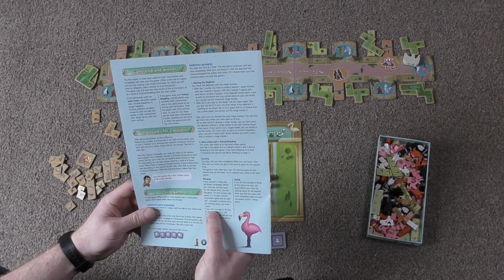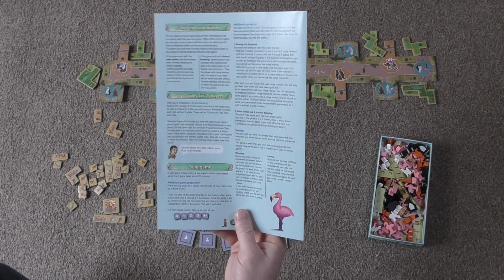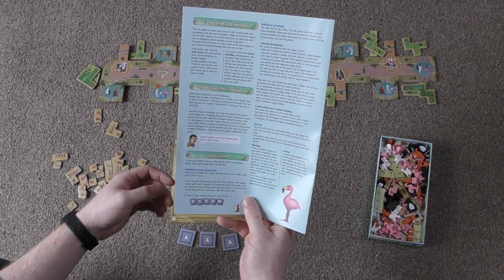Solo Central - New York Zoo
This week Dieter builds a zoo in this tile laying, animal breeding, family game by Uwe Rosenberg.